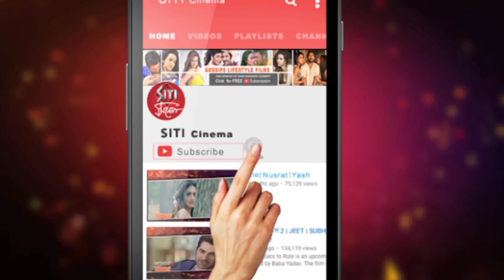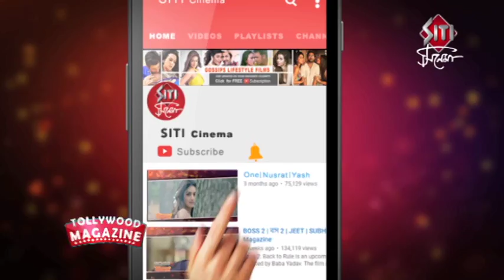Happy pill | Shooting Coverage | Ritwick Chakraborty | Parno Mittra | Sohini Sarkar | Mainak Bhaumik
A new comedy Film of Mainak Bhaumik.  Featuring Ritwick Chakraborty , Parno Mittra and Sohini Sarkar. Story on making happy pills for people.